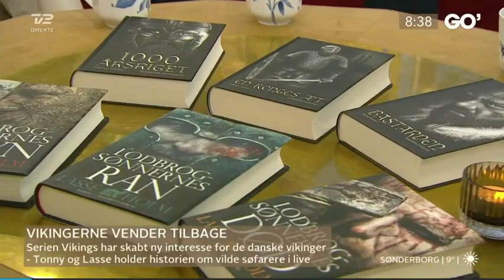Vikinger i Go'morgen Danmark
Louise Wolf interviewer Lasse Holm og Tonny Gulløv om deres fascination af vikinger.